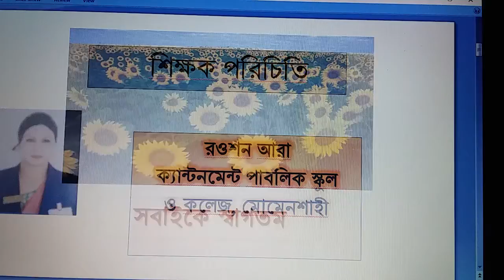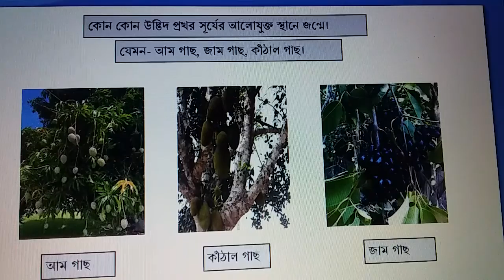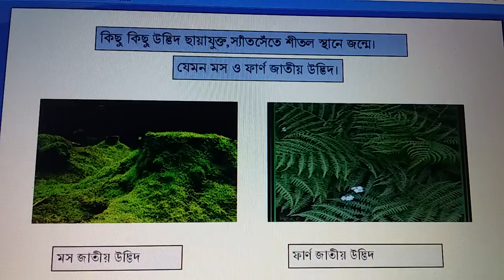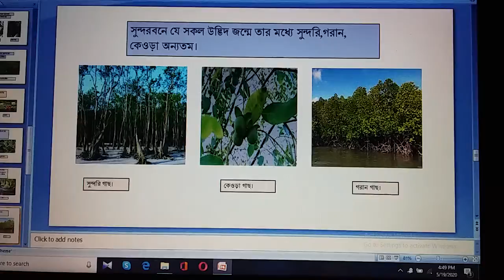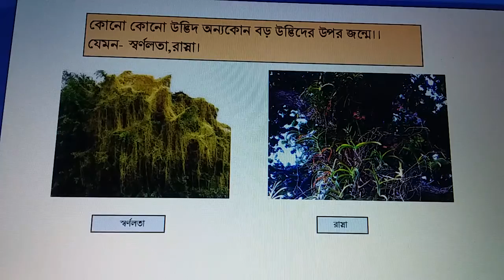প্রাথমিক বিজ্ঞান, শ্রেণীঃ ৪র্থ, অধ্যায়ঃ ২য় , বিষয়ঃ উদ্ভিদ ও প্রাণী, // রওশন আরা শিমু